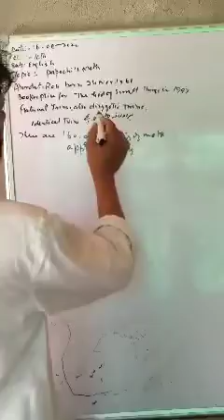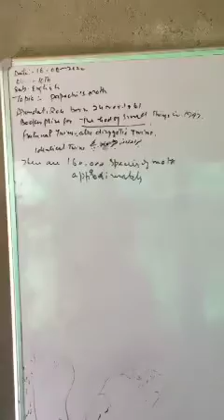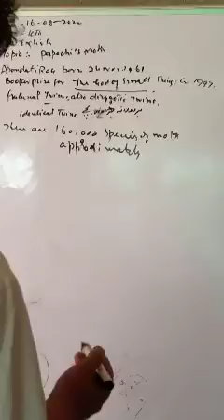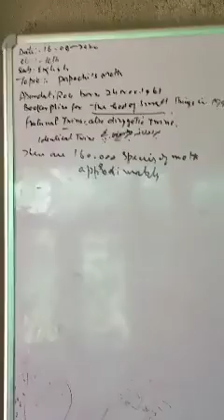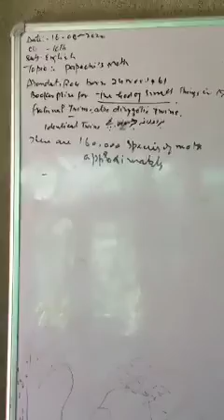Class 10th (papachi`moth)